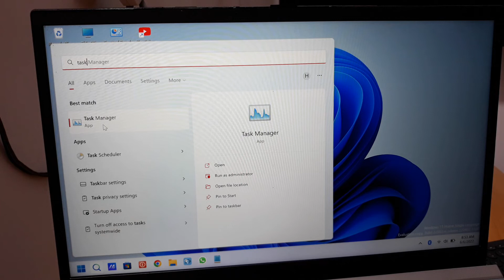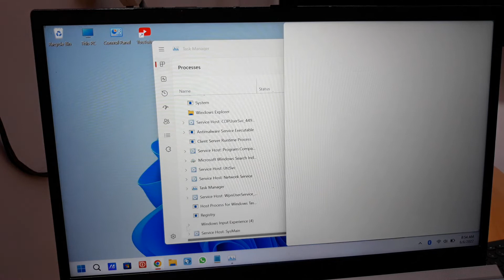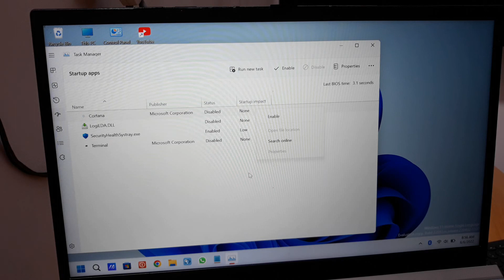Cara Mematikan Aplikasi Yang Berjalan di Latar Belakang Windows 11